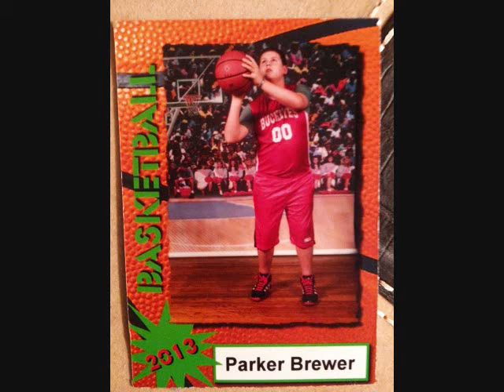Happy 14th Birthday, Parker